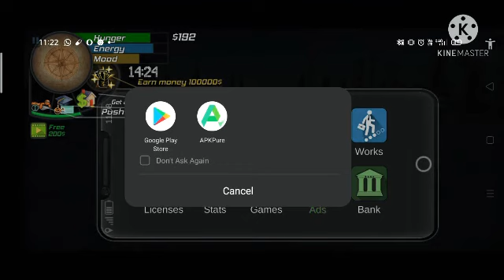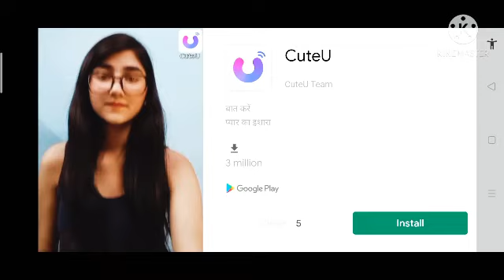big city life simulator taxi game play big city life simulator taxi job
big city life simulator taxi job...

big city life simulator home.

big city life simulator multiplayer

big city life simulator builder complete
big city life simulator builder complet

.,. big city life simulator police
big city life simulator taxi

big city life simulator police job

.big city life simulator

big city life simulator taxibig city life simulator taxibig city life simulator taxi